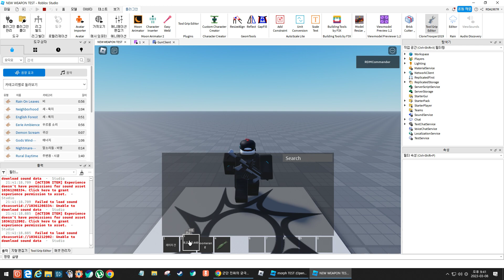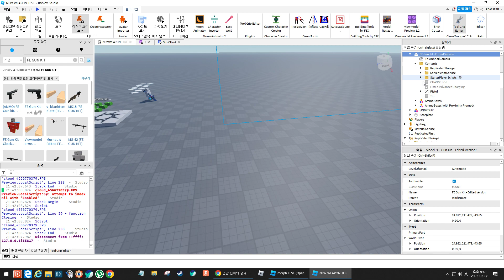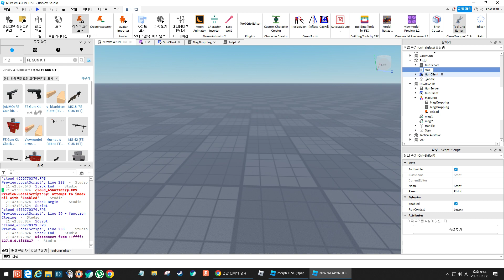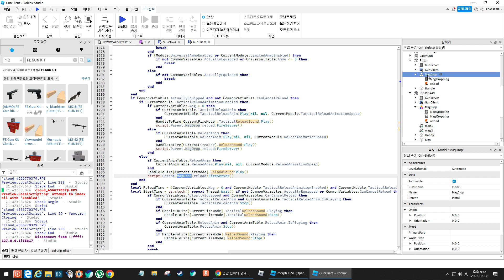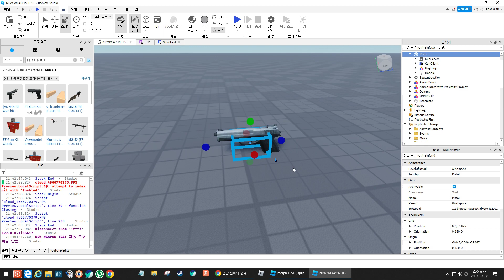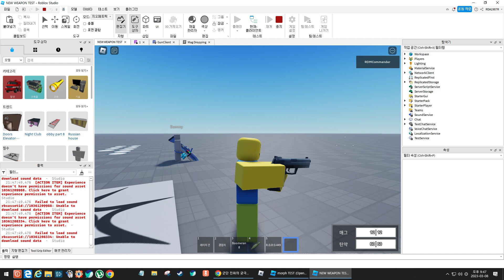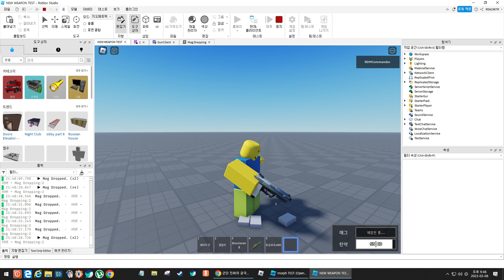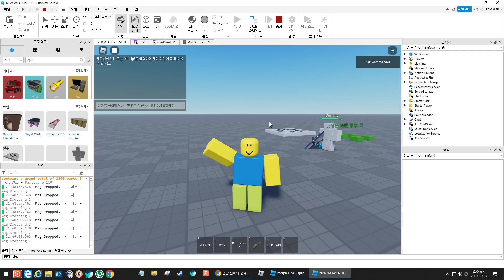HOW TO MAKE FE GUN KIT (P4)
HOW TO MAKE MAG DROP!

Mag Dropping Script :
script.Parent.reload.OnServerEvent:Connect(function()
 print("Mag Dropped.")
 wait(0.4)
 local Magazine = script.Parent.Parent.Mag
 local Maglone = Magazine:Clone()
 Maglone.Parent = workspace
 Maglone.Position = Magazine.Position
 Maglone.Orientation = Magazine.Orientation
 Maglone:BreakJoints()
 Maglone.CanCollide = true
 wait(10)
 Maglone:Destroy()
end)

GunClient script : script.Parent.MagDrop.reload:FireServer()
(Find 1296, 1302, 1309 Paste or Ctrl + F TacticalReloadSound)
FE GUN Version. As of December 2, 2022 version.